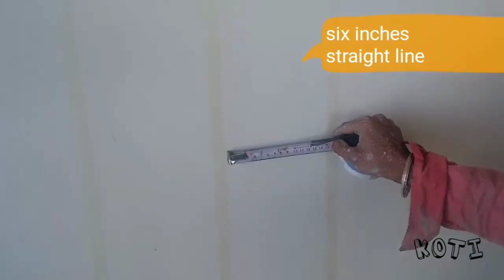8 wall painting design hacks and interior design ideas Asian paints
8 wall painting design hacks and interior design ideas Asian paints
roller buy in Amazon